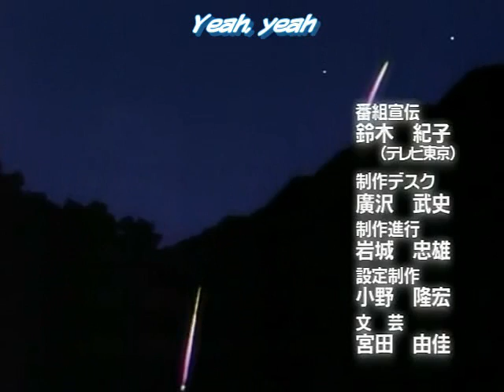sasuino~ino's umbrella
*sighs relived*Whoa.This took me a while to make, but i'm so happy i finally finished!I love this song.i hope you like it!

song:umbrella
artist:rihanna feat.Jay-z

note:the other one got cut off at the end...